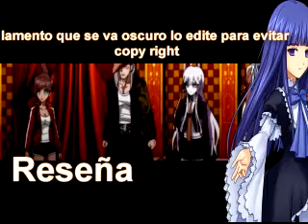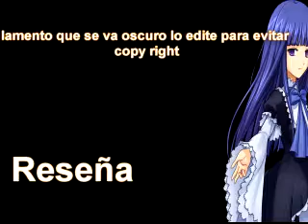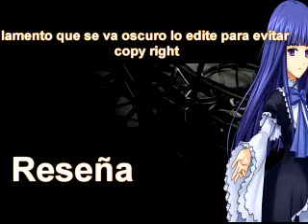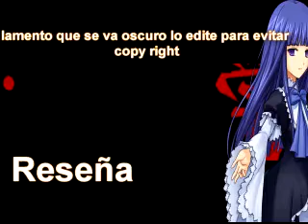Review/Reseña dangan ronpa 05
espero disfrruten la reseña no olvide subscribirse y comentar ademas pon me gusta y visita el resto del canal